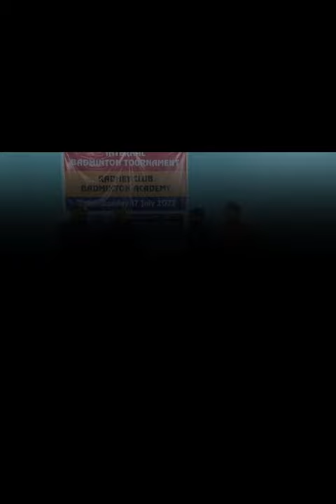badminton tournament vlog 🏸🏸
Hii all, welcome to this tournament vlog which was held in our radhey club on 31th dec 2022 .
here's a small vlog of that tournament hope you all like it.. @divydudeja30